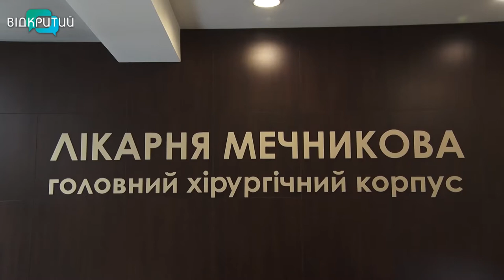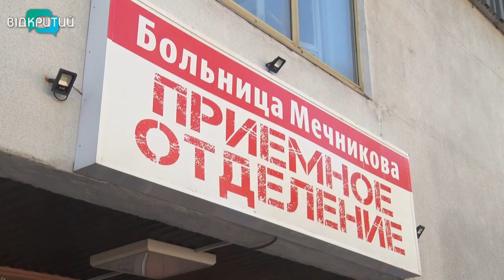25 сучасних апаратів ШВЛ отримали госпітальні бази Дніпропетровщини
25 сучасних апаратів ШВЛ найближчим часом отримають госпітальні бази Дніпропетровщини. Обладнання французьке, експертного класу. На його придбання з обласного бюджету витратили понад 18 мільйонів гривень. Вісім апаратів штучної вентиляції легень вже передали до обласної лікарні Мечникова. Медзаклад- один з опорних в регіоні по боротьбі з Ковід-19.